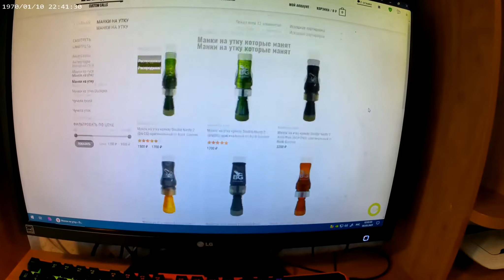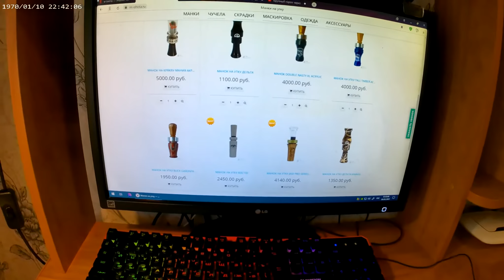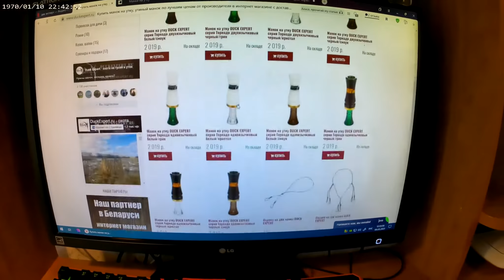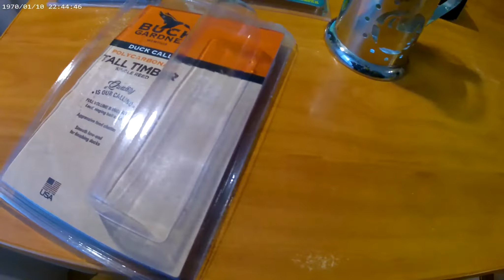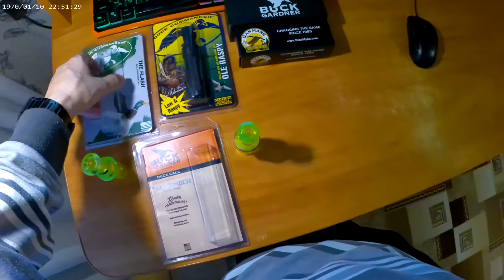Манок на утку Tall timber тест на залипание